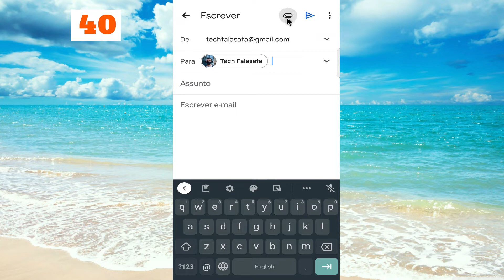Como enviar qualquer arquivo no Gmail no Android ou iPHONE (2022)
Saiba como enviar qualquer arquivo no Gmail Android ou iphone (2022)

Neste vídeo vou mostrar como você pode enviar qualquer arquivo no gmail no android e iphone. Deseja enviar fotos pelo Gmail em um dispositivo Android ou iPhone? Eu vou te mostrar como fazer exatamente isso.